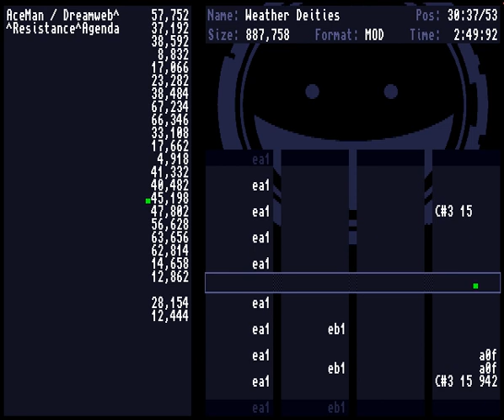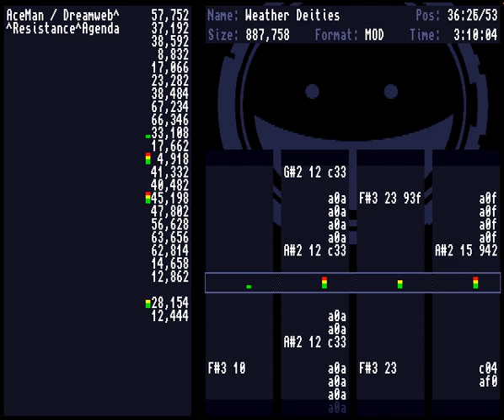AceMan - Weather Deities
Amiga MOD // 4ch
Ranked #5 in Demobit 2019 Music Competition :)